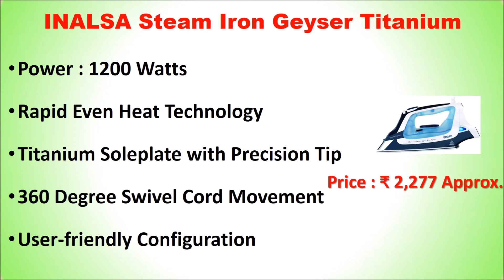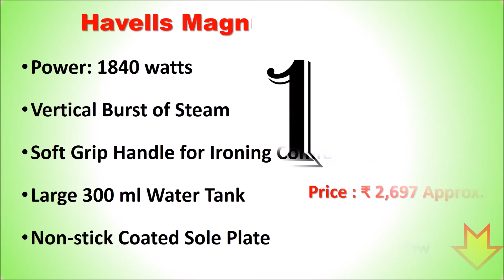Top 7 Best Steam Iron in India with Price | Iron Box | भाप से चलने वाली इस्त्री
Top 7 Best Steam Iron in India with Price

List of Top 7 Best Steam Iron in India

7. Philips GC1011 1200-Watt Steam Iron

6. Singer Sapphire Comfort Steam Iron

5. INALSA Steam Iron Geyser Titanium

4. Panasonic NI-E410TMSM Steam Iron

3. Morphy Richards Super Glide Steam Iron

2. Havells Magnum 1840-Watt Steam Iron

1. Black & Decker BD BXIR2001IN Steam Iron

You don't want to go Laundry Press and want a Steam Iron then here is the list to Top 7 Best Steam Iron in India with Price
Best Steam Iron Box in India
Philips Steam Iron gc1920
Usha Iron Box Price List
Bosch Iron Box Price in India
Steam Iron Manufactures in India